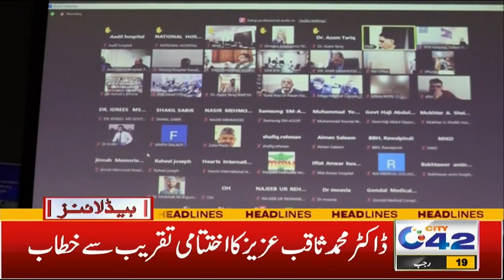بجلی کی قیمتوں میں ایک بار پھر اضافہ ؟۔۔ مگرکتنا ؟ صبح 9 بجے نیوز ہیڈ لائنز